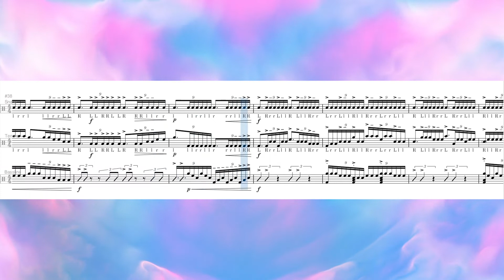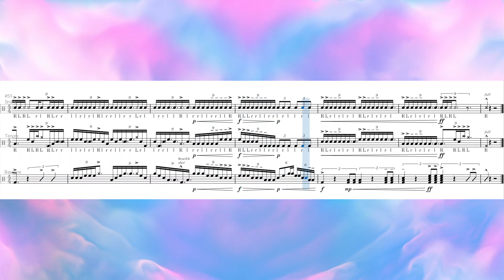"Ix" - Drumline Exercise